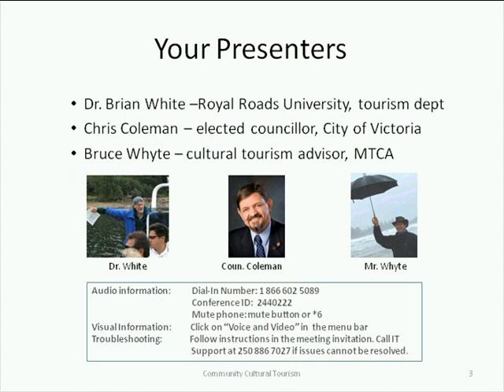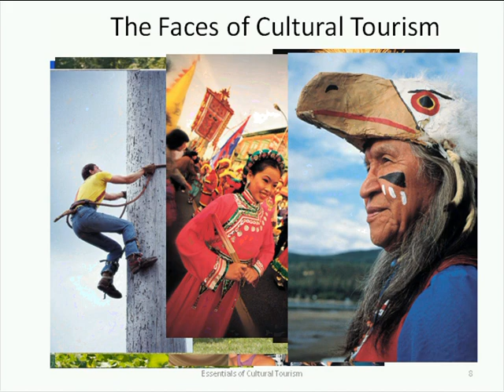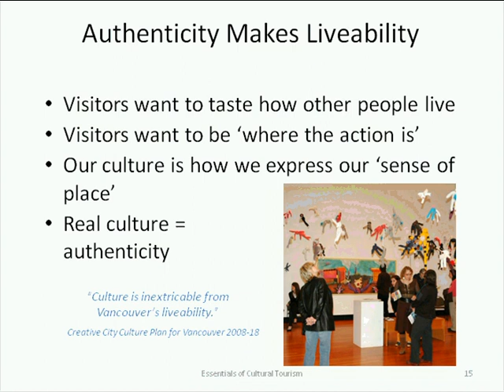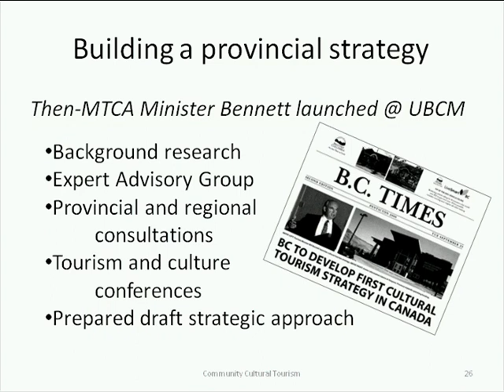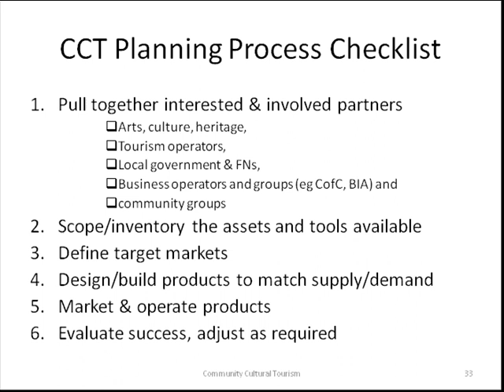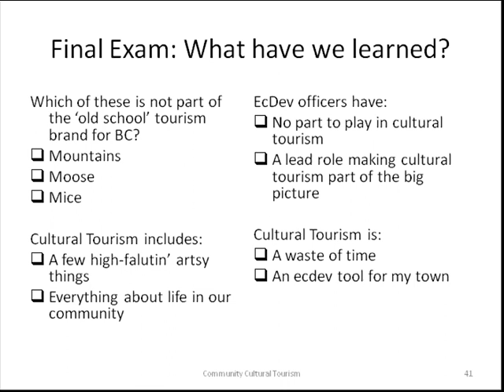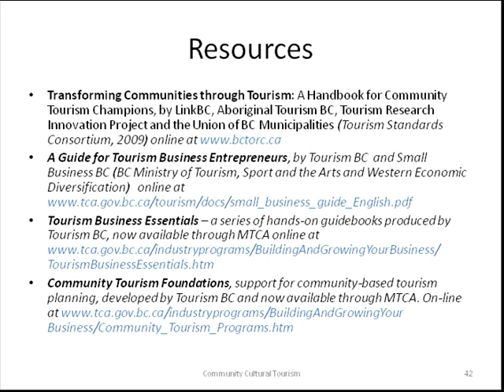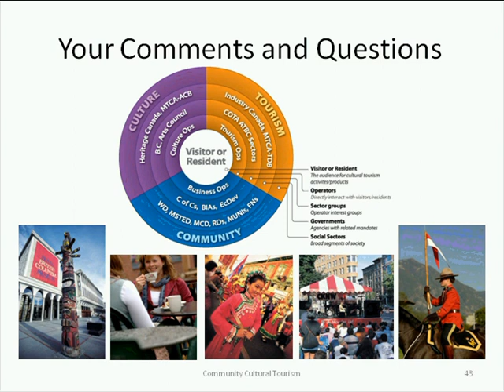Community Cultural Tourism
A webinar recording from the Economic Development Division: This webinar provides regional and community-based economic development staff with an intro to Community Cultural Tourism. Learn how Culture touches virtually all tourists and how to capture high-value visitors who see culture as a key interest in travel.